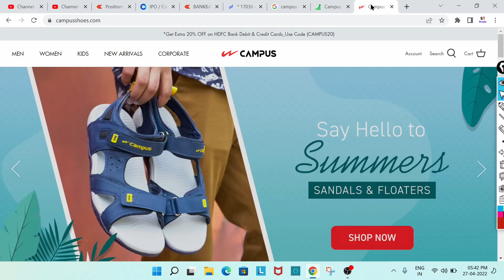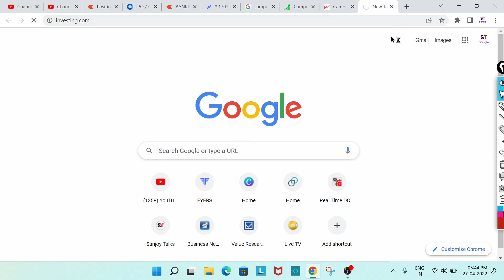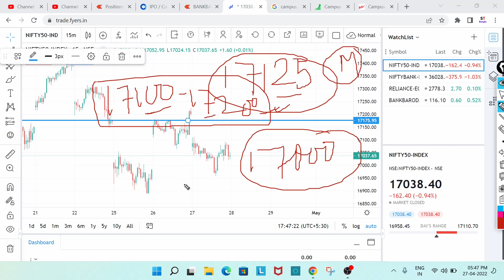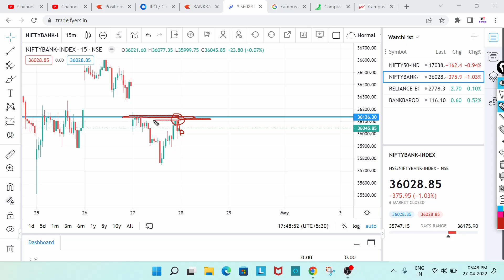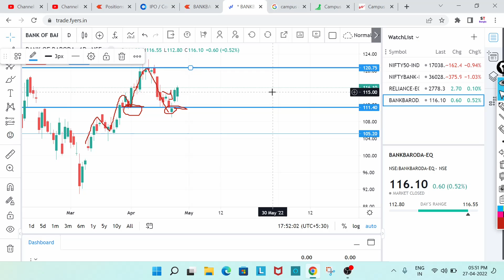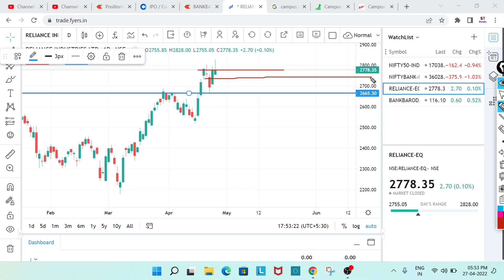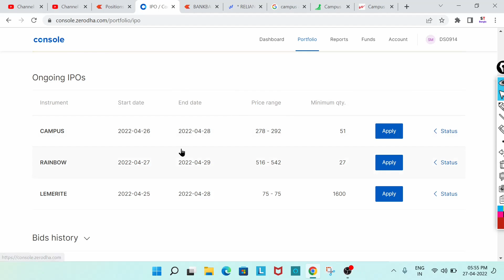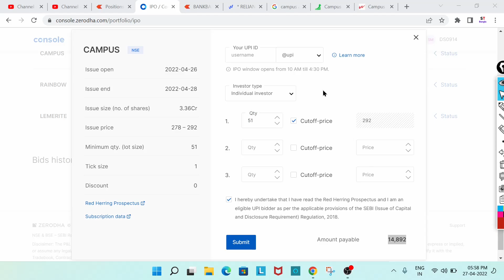28 April আগামীকাল শেয়ার বাজারের View - NIFTY & BANKNIFTY | Stocks for Tomorrow | Swing Trading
Campus Activewear IPO | Price band | How to apply ? Option trading strategies | Swing trading stocks | Intraday stocks for tomorrow | ICICI stock news | Swing trading stock selection | swing trading stocks | swing trading strategies in bangla | Intraday trading strategies in bangla | Intraday trading stocks | day trading stocks | nifty banknifty trading | stocks for long term investment | Multibagger stocks | Best Multibagger Stocks to buy now | Best stock portfolio for long term

Stock Market
Share Market Investment
Intraday Trading
Swing Trading